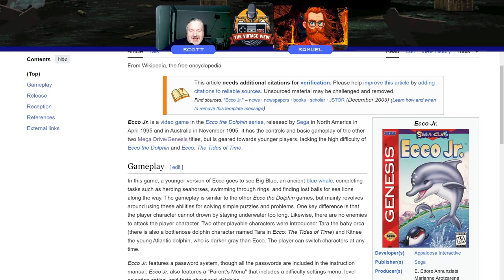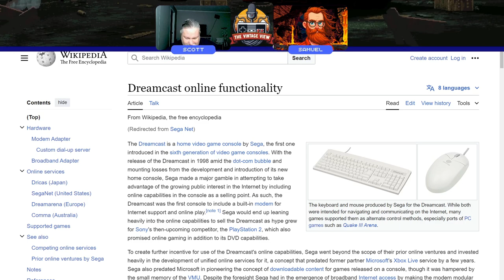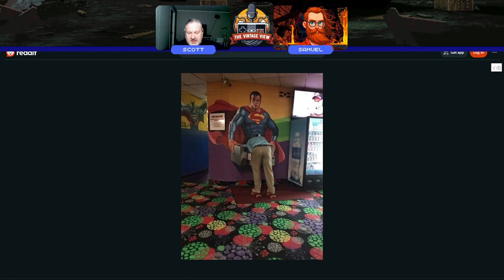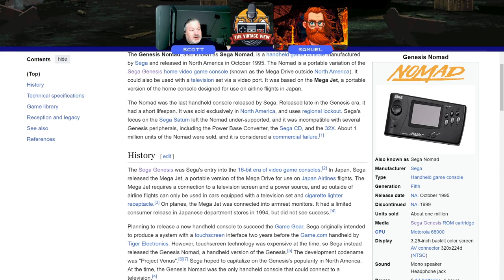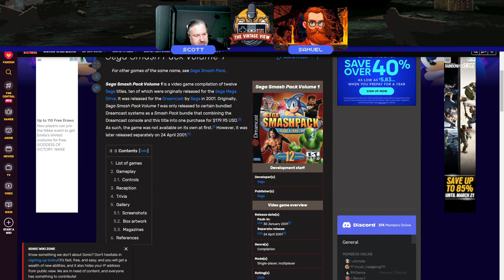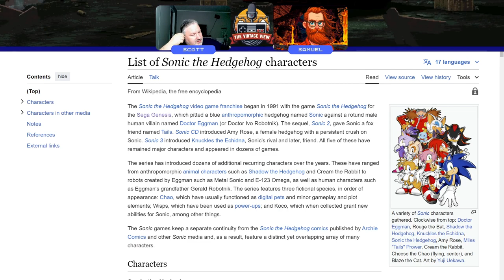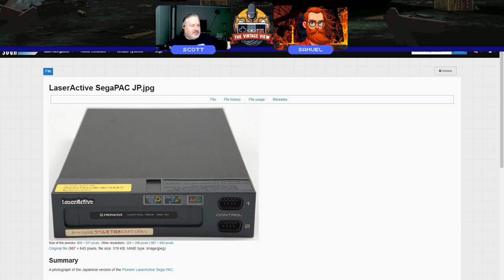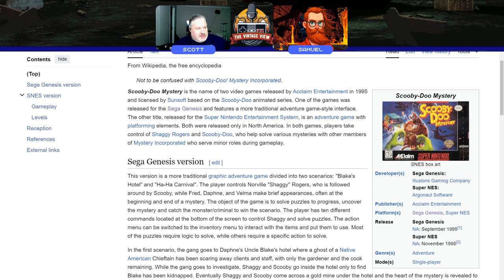Sega's Universe: Laid-back Opinions, History, & Facts from SG-1000 to Dreamcast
This week, dust off your retro shades as we embark on a journey through the vast universe of Sega. From its humble beginnings with the SG-1000 to the iconic Dreamcast, join us for a casual exploration of Sega's legacy. Get ready as we discuss the impact of consoles like the Genesis, Master System, Game Gear, and more. With a new face, Andrew, popping in from time to time, we'll share opinions, history, and facts surrounding Sega's rich history.

**Deep Dive:**
• **Setting the Scene:** Let's dive into Sega's fascinating journey, from the release of the SG-1000 to the groundbreaking Dreamcast. Explore the evolution of Sega's consoles and their impact on the gaming industry.
• **Through the Nostalgia Lens:** Share personal anecdotes, community experiences, or cultural references related to Sega's consoles. Discuss how these consoles have shaped memories and why they hold a special place in our hearts.
• **Andrew's Insights:** Join Andrew as he shares his thoughts and memories of growing up with Sega's consoles. From favorite games to iconic moments, Andrew adds a fresh perspective to our Sega retrospective.
• **Favorite Sega Memories:** Let's reminisce about our favorite Sega moments. Whether it's mastering Sonic the Hedgehog or battling friends in Mortal Kombat, share your cherished memories of Sega gaming.

**Closing:**
Thanks for joining us on this laid-back journey through Sega's retro odyssey. We hope you enjoyed revisiting some classic consoles and sharing nostalgic moments with us.

*Social Media*
Got thoughts, questions, or ideas for our next podcast adventure? Drop them in the comments and let's have a chat!